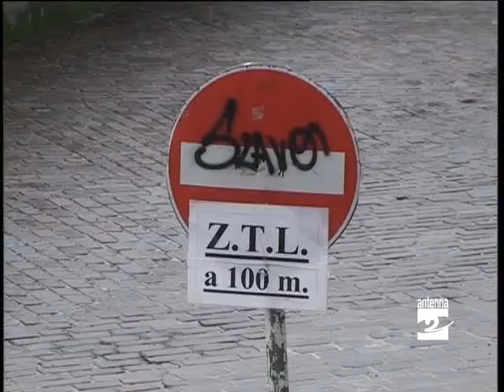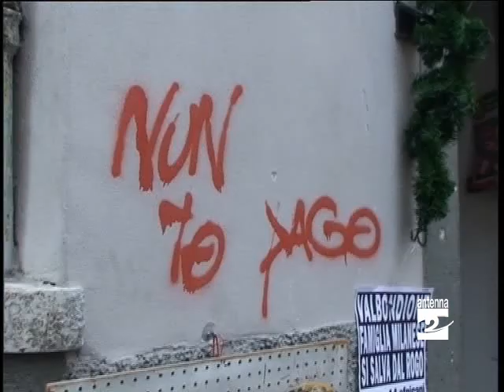Clusone scritte sui muri ripresi dalle telecamere Antenna 2 TV 03012013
Potrebbero essere individuati gli autori delle scritte comparse la notte di Capodanno su diversi muri del centro storico di Clusone. Le telecamere del Comune hanno infatti ripreso una persona che in Largo Locatelli si stacca da un gruppo di amici e con una bomboletta spray imbratta un edificio. Ma il sindaco Paolo Olini chiede aiuto anche ai cittadini per evitare il ripetersi di episodi simili.